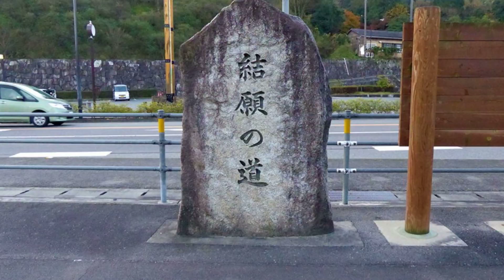中原中也詩集より「臨終」